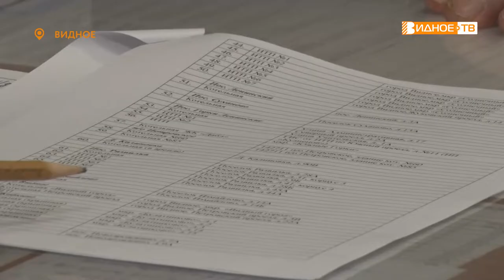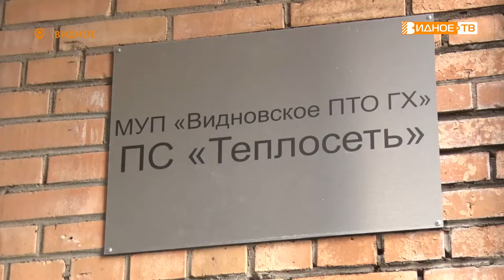ДЕЛО ВСЕЙ ЖИЗНИ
В этом году почетным гражданином Ленинского городского округа стал Виктор Голосов – бывший директор, а ныне инженер технического надзора производственной службы видновского ПТО ГХ. Работу на предприятии он называет делом всей своей жизни. Тему продолжит Екатерина Борисова.